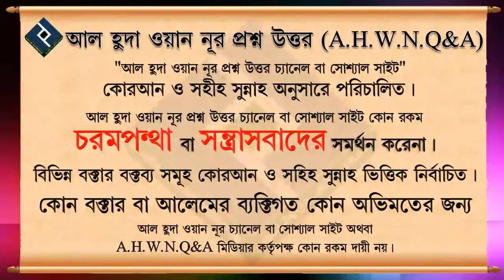অন্যায় দেখলে আমাদের কি করা উচিত ᴴᴰ┇শাইখ বুরহান উদ্দিন ইস্কান্দর বিন মাদানী